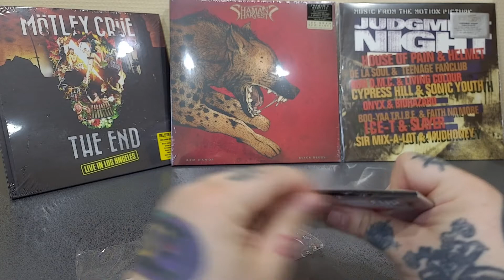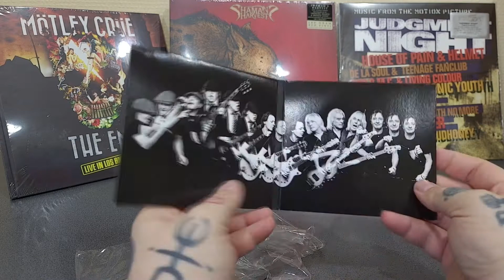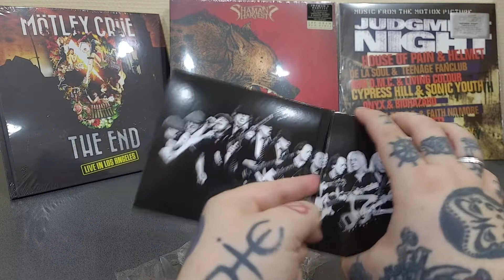Öreg rocker megmutatja, hogy még mindig... - Ac/Dc: Power Up CD unboxing és album kritika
Ausztrália legjobb export cikke még mindig az Ac/Dc, akik sok-sok keverés és bizonytalanság után kihoztak egy új albumot 2020 végén!

Köszönöm a CD-t a Sony Music Hungarynek!

Ha szeretnéd, hogy több videó készüljön, akkor támogasd a csatornát a oldalon, vagy vásárolj pólós csomagot a Facebook oldalamon! Ha szeretnéd hamarabb megnézni a videókat, válaszd a csatornatagságot! Köszönöm!

ricsandgreen.hu